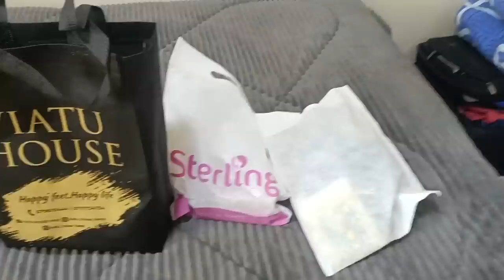SURPRISING MY WIFE FOR OUR 1YR MARRIAGE ANNIVERSARY 💸❤️